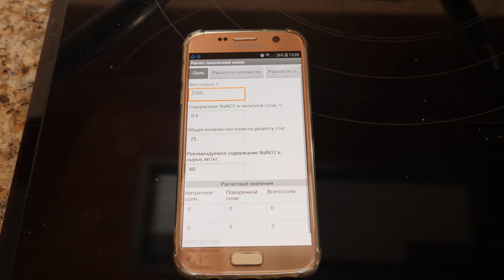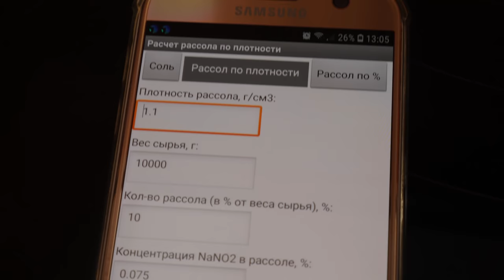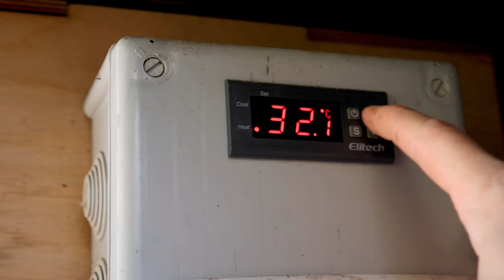Бекон сырокопченый. Мягкий. Нежный. Мировой закусон.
Грудинка бескостная, либо пашина 1кг
Рассол 800-1000г

Пропорции рассола плотностью 1,087г/см3 из расчета на 1кг
Вода 878мл
Соль нитритная (содержание НН 0,5%) 100г
Соль поваренная 21г
Сахар 50г

Смесь для натирания (из расчета 4% к весу сырья) - 40г

Пропорции смеси:
Соль поваренная 38,8г
Сахар 1,2г

Приготовить рассол. Кусок бекона нашприцевать рассолом из расчета 40-50%  от веса сырья.
Смешать смесь для натирания, кусок натереть со всех сторон, уложить в пакет и убрать на сутки в холодильник при температуре +2…+4 градуса.
Через сутки кусок залить рассолом из расчета 40-50% от веса сырья и оставить на просолку при +2…+4 градусов на 5-7 суток.
Просоленый бекон тщательно промыть прохладной воде, оставить на созревание и сушку на сутки при температуре +10…+12 градусов и влажности 70-75%.
Подсохший бекон прогреть при 35 +/-3 градуса по Цельсию в течение часа, затем коптить дымом деревьев лиственных пород (дуб, ольха, бук, яблоня, и т.п.).
При использовании пассивного дымогенератора копчение 10-12 часов, затем 10-24 часа отдыха, затем 10-12 часов повторного копчения.
При использовании дымогенератора с нагнетанием дыма время копчения сократить до 1-3 часов за цикл, время отдыха оставить таким же.
Прокопченый бекон проветрить в течение 12-24 часов, затем оставить на завяливание при температуре +12..+14 градусов и влажности 75 +/-3% на 10-15 суток.

Произведение «Бекон сырокопченый. Мягкий. Нежный. Мировой закусон.» созданное автором по имени Дмитрий Fresco, публикуется на условиях лицензии «Attribution-NonCommercial-NoDerivs» («Атрибуция — Некоммерческое использование — Без производных произведений») 3.0 Непортированная.